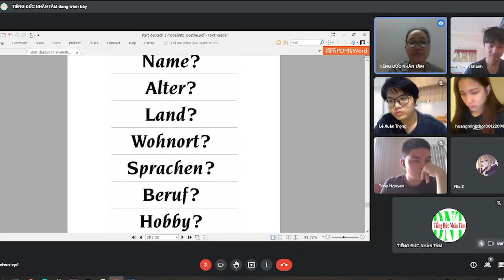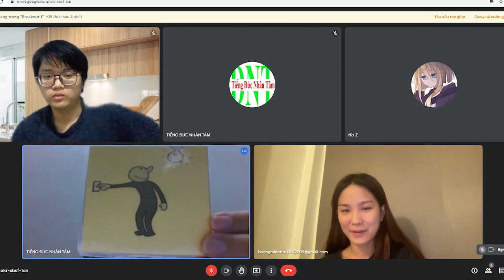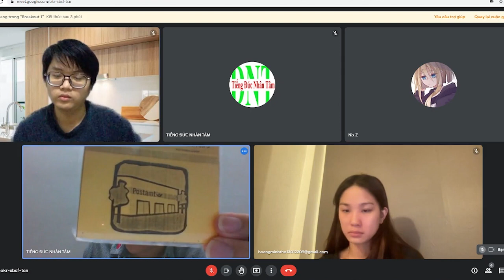Kỳ kiểm tra giữa kỳ, lớp tiếng Đức A1 online tại Nhân Tâm